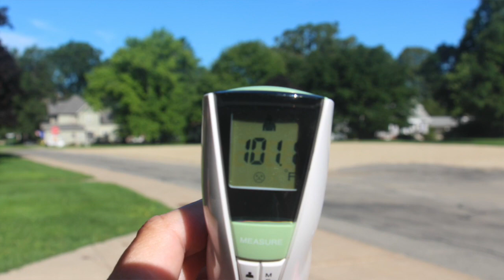FHS Safely!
Tips on Fieldcrest High School's safety guidelines in the COVID-19 "Return to Learning."

Let's do FHS Safely!